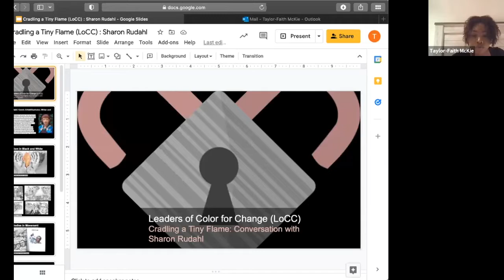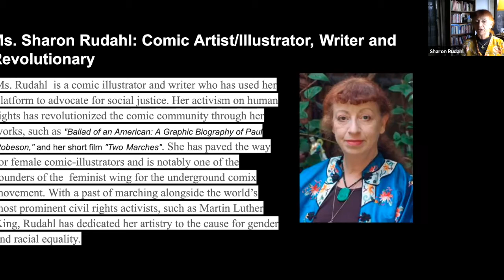Conversation: Sharon Rudahl and Taylor-Faith McKie - Cradling a Tiny Flame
This recording is presented in partnership by Princeton Public Library and the Paul Robeson House of Princeton. Comic artist, illustrator and writer Sharon Rudahl discusses the legacy of Paul Robeson, social movement, radicality and the need for an imagination with PHS senior Taylor-Faith McKie.

Rudahl will discuss her life's work with Princeton High School senior Taylor-Faith McKie. They will explore topics including the aesthetics of racial progress today. Also discussed will be "Two Marches," Rudahl's short film about the 1963 March on Washington and the 2017 Women's March, both of which she attended, and the artistry of her graphic novel "Ballad of an American: A Graphic Biography of Paul Robeson," one of her recent works published by Rutgers University Press.

McKie is passionate about human and children’s rights advocacy. As president of the PHS Black Student Union and LOCC (Leaders of Color for Change), she aims to create an increasingly tolerant environment within the Princeton community.

The Paul Robeson House of Princeton is a social justice organization headquartered at Paul Robeson’s birthplace, a residential property located at 110 Witherspoon St., Princeton. Its mission is to serve as a permanent tribute to Paul Robeson and to honor his legacy of activism in the service of social justice.

This event was recorded on November 3, 2021.